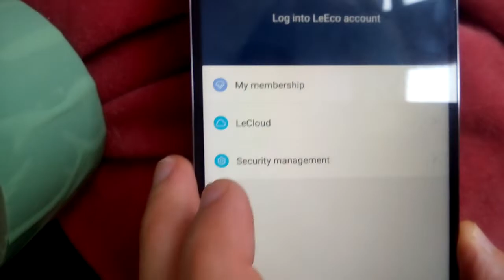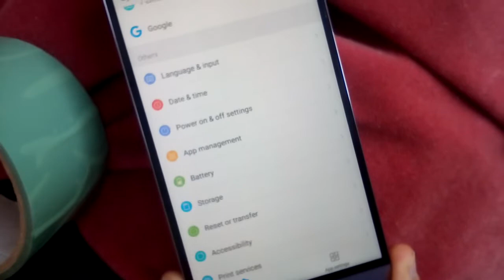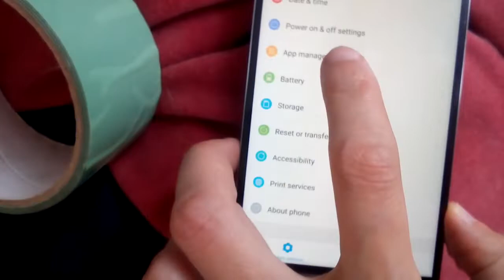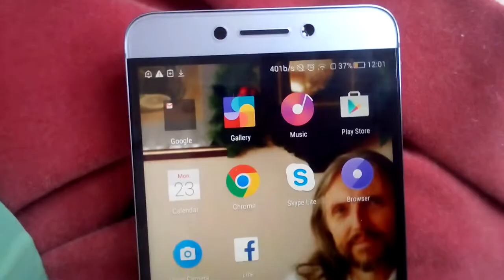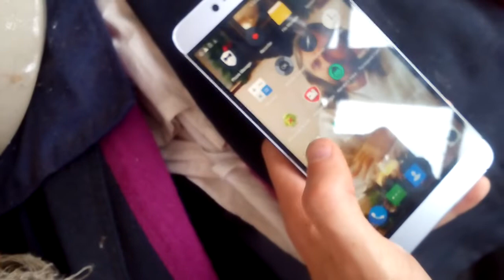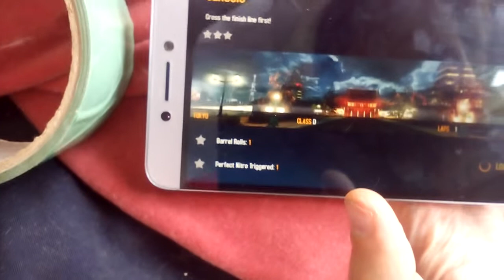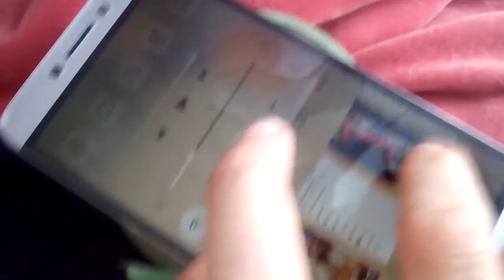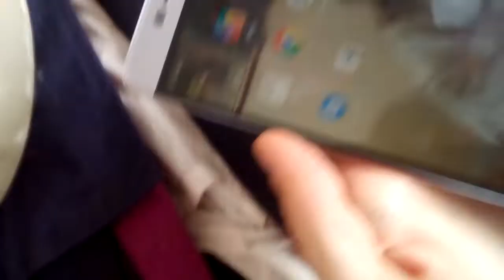20180723 маленький обзор Le X522. Проблема со временем. Тройное время.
Телефон, по моему, хорошо. достаточно быстрый. НО самый большой косяк это проблемма со временем и что когда он активен очень достаточно быстро разряжаеться акумулятор. Может по той причине, что экран 1080 п и большая разрешение и поэтому большая нагрузка на процесор и поэтому быстро поедаеться акумулятор. Либо акумулятор деградировал и утерял ёмкость.  Либо там засунули меньшей ёмкости акумулятор чем заявленно.

Может кому будет полезный этот обзор?